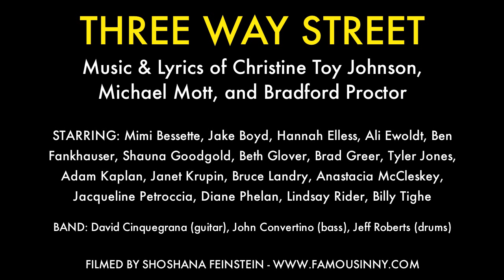Ali Ewoldt - "Oh, You're Here!" (Music by David A. Shenton; Lyrics by Christine Toy Johnson)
THREE WAY STREET
Music & Lyrics of Christine Toy Johnson, Michael Mott, and Bradford Proctor
October 14, 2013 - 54 Below

BAND: Bradford Proctor (piano), David Cinquegrana (guitar), John Convertino (bass), Jeff Roberts (drums)